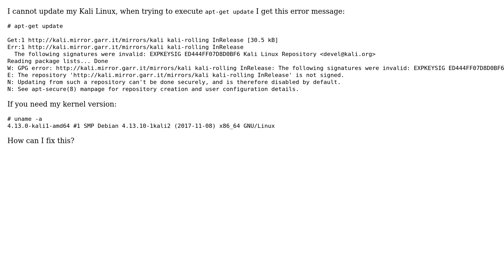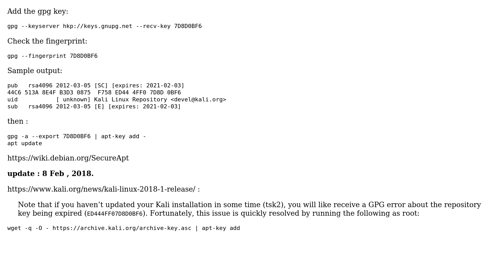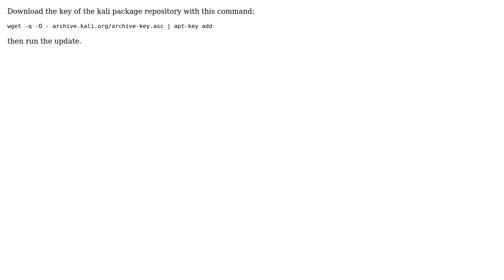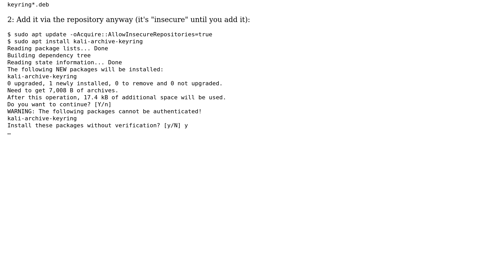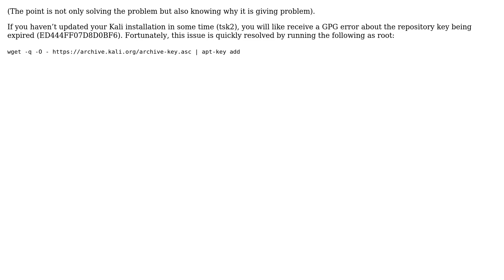Invalid signature for Kali Linux repositories : "The following signatures were invalid:...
Unix & Linux: Invalid signature for Kali Linux repositories : "The following signatures were invalid: EXPKEYSIG ED444FF07D8D0BF6 Kali Linux Repository"

The Question: I cannot update my Kali Linux, when trying to execute apt-get update I get this
error message:
# apt-get update

 The following signatures were invalid: EXPKEYSIG ED444FF07D8D0BF6 Kali Linux
Reading package lists... Done
W: GPG error kali-rolling InRelease
InRelease' is not signed.
N: Updating from such a repository can't be done securely, and is therefore
disabled by default.
N: See apt-secure(8) manpage for repository creation and user configuration
details.
If you need my kernel version:
# uname -a
4.13.0-kali1-amd64 #1 SMP Debian 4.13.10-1kali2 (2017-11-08) x86_64 GNU/Linux
How can I fix this?

Add the gpg key:
gpg --keyserver hkp://keys.gnupg.net --recv-key 7D8D0BF6
Check the fingerprint:
gpg --fingerprint 7D8D0BF6
Sample output:
pub rsa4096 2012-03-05 [SC] [expires: 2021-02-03]
44C6 513A 8E4F B3D3 0875 F758 ED44 4FF0 7D8D 0BF6
sub rsa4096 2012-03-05 [E] [expires: 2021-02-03]
then :
gpg -a --export 7D8D0BF6 | apt-key add -
apt update
update : 8 Feb , 2018.
 Note that if you haven't updated your Kali installation in some time
 (tsk2), you will like receive a GPG error about the repository key
 being expired (ED444FF07D8D0BF6). Fortunately, this issue is quickly
 resolved by running the following as root:
wget -q -O | apt-key add

Download the key of the kali package repository with this command:
then run the update.

With thanks & praise to God, and with thanks to the many people who have made this project possible! | Content (except music & images) licensed under cc by-sa 3.0 | Music | Images & others | With thanks to user SMshrimant user rootshellz user peterh - Reinstate Monica user galoget user GAD3R user Adam Katz user Abhishek user Abenezer and the Stack Exchange Network Trademarks are property of their respective owners. You are responsible for your own actions.